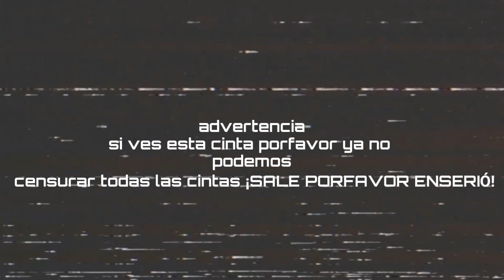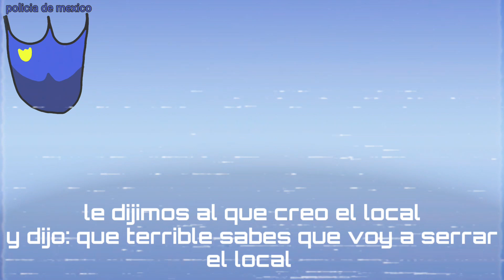RESTRINGIDO_la construcción de animatronicos_07-13-1996.mp4.@Patrosquy